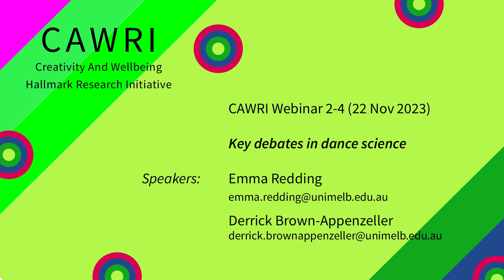CAWRI Webinar 2-4 Key Debates in Dance Science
Introduced by CAWRI Chair, Professor Jane Davidson, this webinar describes the development of Dance Science, a relatively new field of research and study.  Emma Redding and Derrick Brown-Appenzeller of the Faculty of Fine Arts and Music, University of Melbourne discuss key areas of research in Dance Science and identify challenges for the field moving forward. The discussion includes insights into the presenters’ own research and practical experiences.